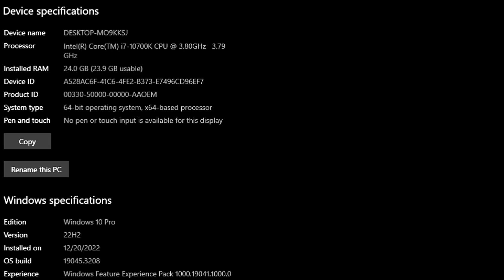GTX 1650 Test In 15 Games In Late 2023 || Can Its Better For Gaming?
⏱ Timestamps ⏱
00:00 SYS SPEC
00:11 ALAN WAKE 2
1:27 MORTAL KOMBAT 1
3:25 ARK:SURVIVAL ASCENDED
4:54 RESIDENT EVIL 4 REMAKE
5:58 MARVEL SPIDER-MAN REMASTERED
7:41 RED DEAD REDEMPTION 2
9:15 UNCHARTED LEGACY OF THIEVES COLLECTION
10:53 MOTOGP 23
12:11 A PLAGUE TALE REQUIEM
13:16 ATOMIC HEART
14:33 THE LAST OF US PART 1
15:19 CYBERPUNK 2077 PHANTOM LIBERTY
16:38 FORZA MOTORSPORTS 2023
18:10 ASSASSINS CREED MIRAGE
19:41 STARFIELD
🔧PC SPECS🔧
● CPU : Intel Core I7 10700K
● GPUS : GTX 1650 4GB GDDR5
● RAM : CORSAIR VENGEANCE LPX 24GB (3 x 8GB) DDR4 (3000MHZ)
● MOTHERBOARD : MSI B560M PRO-VDH
● SSD :  SAMSUNG 860 EVO 2.5 (FOR THIS GAME)
● HDD : Seagate 4TB
● M.2 SSD : Samsung 970 EVO Plus 250GB
● AIR COOLER : DeepCool GAMMAXX 400 Pro
● Case: COOLER MASTER
● Power Supply: ASUS ROG STRIX 650W GOLD
● OS: Windows 10 Pro ver. 22H2
● Recorded : MSI AFTER BURNER & NVIDIA SHADOW PLAY